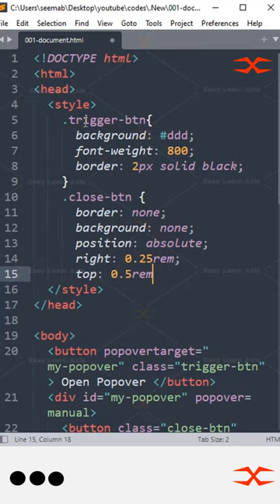Popover | HTML CSS